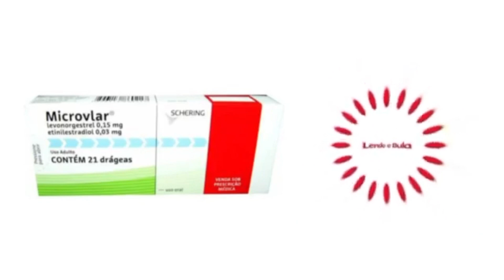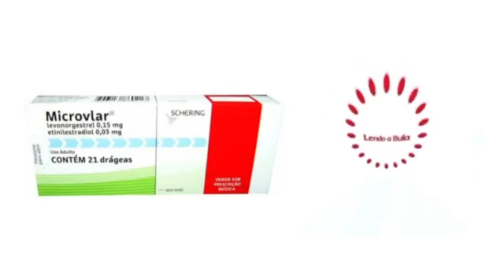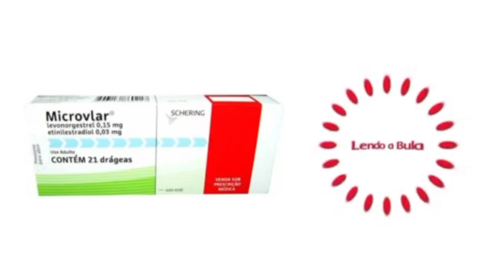Microvlar, O QUE DEVO SABER ANTES DE USAR ESTE MEDICAMENTO? - Lendo a Bula